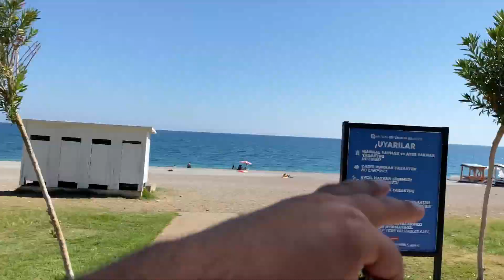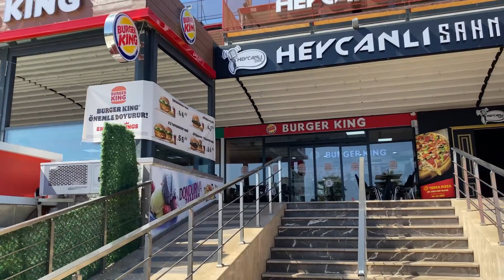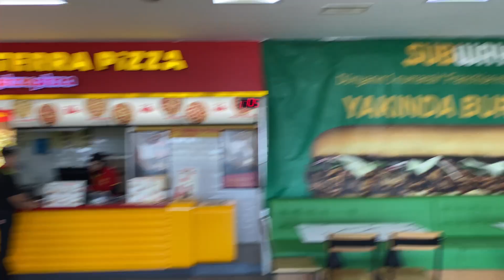Почему я переехал в Анталию ?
Друзья сегодня в Анталии погода очень хорошая 👍 тепло очень во многих странах С Н Г уже прохладно осенью 🙂 в этом видео мы решили показать погоду в коньяалты
Я могу сказать что осенью тоже можно приехать для отдыха погода супер 🙂